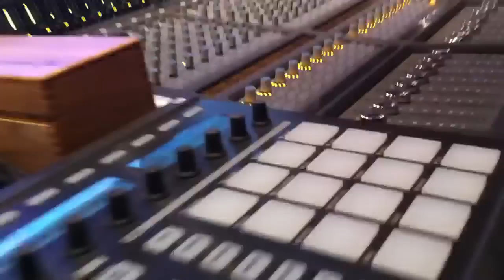vlog #254 - Recording with Tony Sad @ Brussels, Belgium. 7 nov. 2010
Recording our brand new African sexyness "Ca va aller"